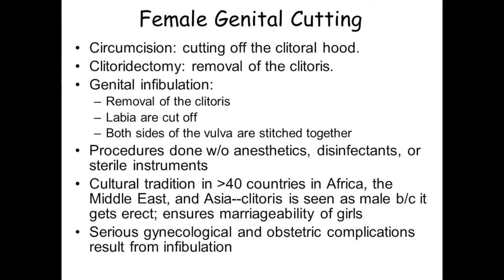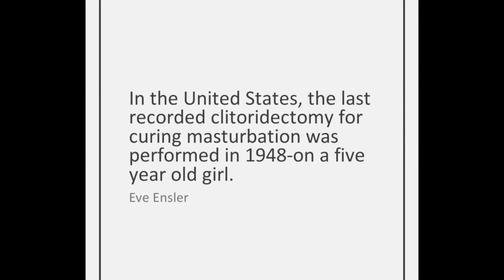Clitorydectomy | Odd Dictionary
Today we talk about clitoridectomy, the thing that scares me the most as a woman.